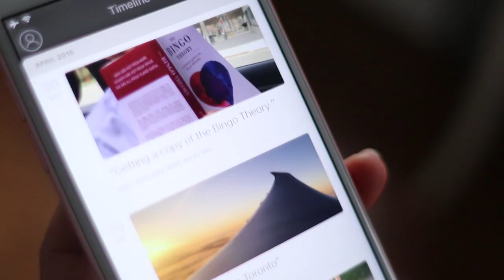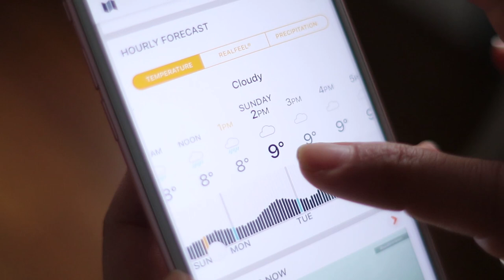April Favorites | Mimi Ikonn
AskGaryVee Book by Gary Vaynerchuk- sign up to Audible for your free audiobook

Badger Chapstick

Bare Minerals Matte Foundation in Tan

Love you!
xx
Mimi